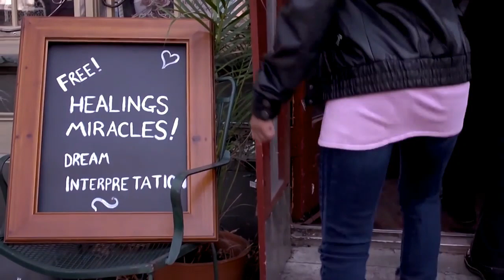Perseverando hasta ver milagros parte 1